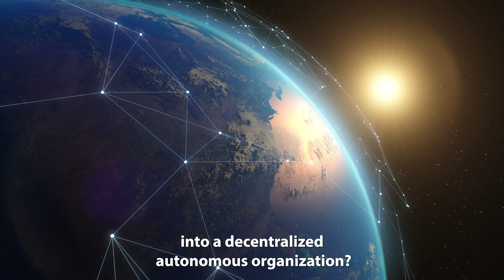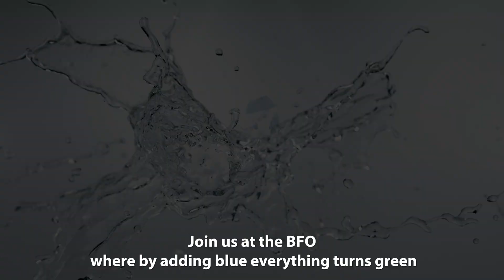Meet the BFO where "By adding BLUE everything will turn Green"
What if we would have a solution at hand to restore the balance?
'Carbon negative -
Nature positive'
empowered by People &